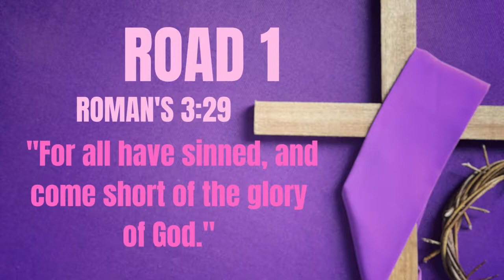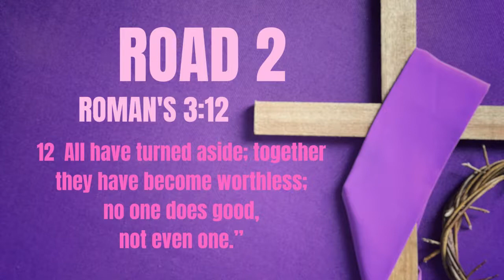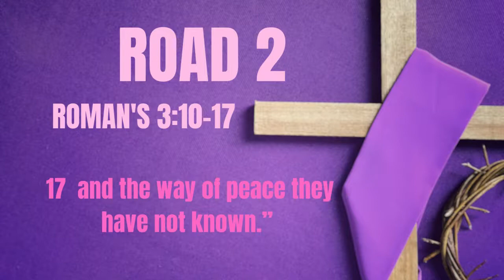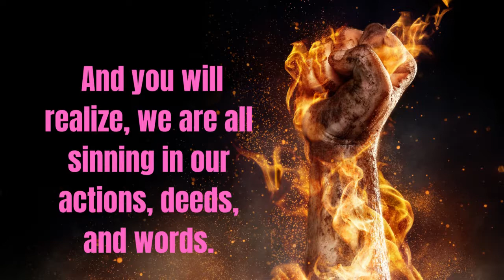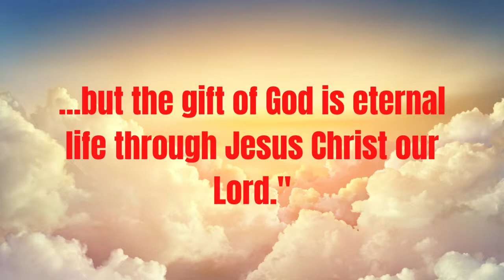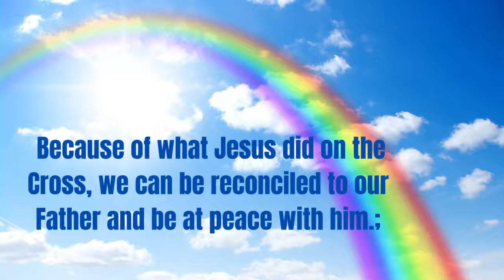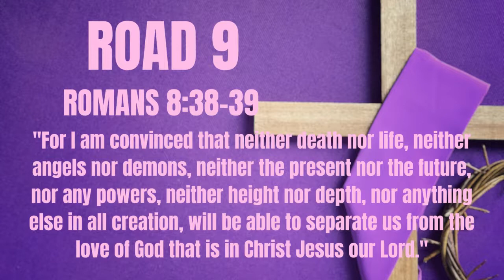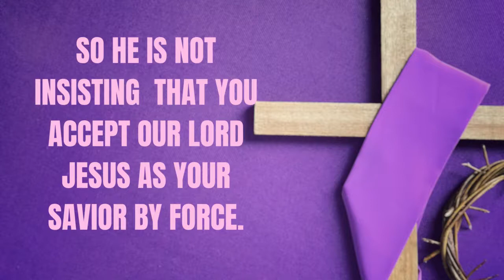ROMANS ROAD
A VIDEO ON HOW WE CAN GET SAVEAND  OVERCOME THE POWER OF DEATH WHICHI S HELL